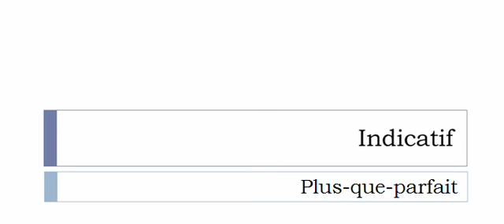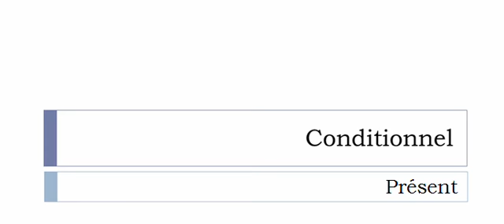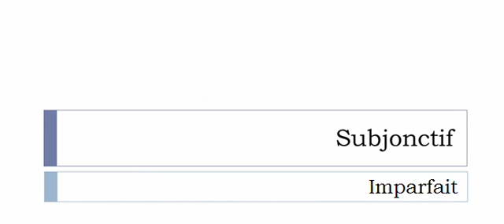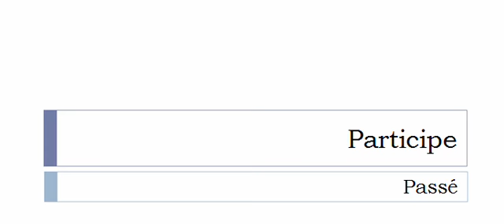الفعل الفرنسية = Détrousser